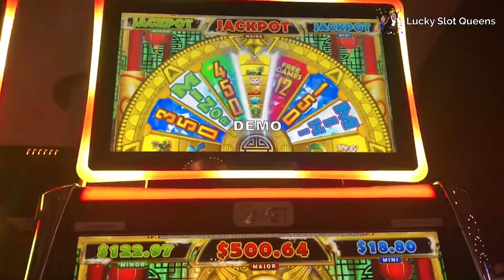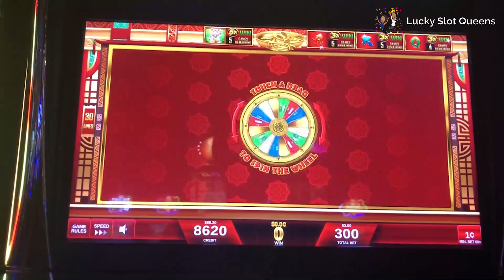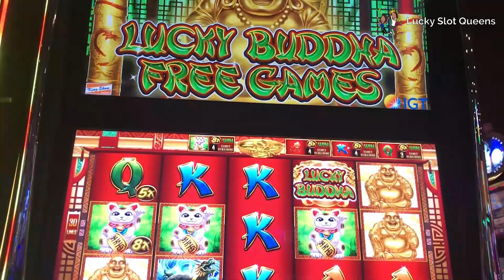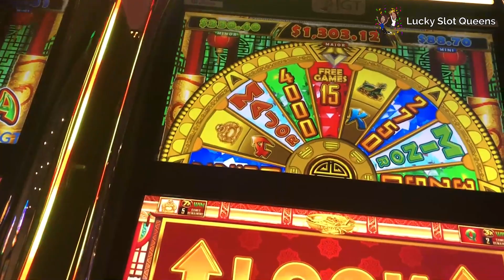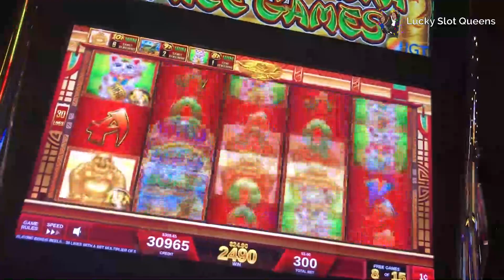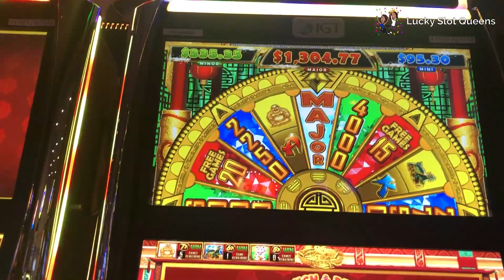Our first time on LUCKY BUDDHA!! Free GAMES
Welcome to Lucky Slot Queens YouTube channel!

Intergenerational women with our backs straight and our heads high in order to carry our crowns while we have a little fun at slot machines.  Win and lose, we are capturing games, bonus rounds, Jackpots at various Southern CA, Nevada and wherever else we travel, casinos.  We are enjoying the thrill, lights and action.  Hope you enjoy the ride with us!

© All videos & uploads are the intellectual property of Lucky Slot Queens. You do not have permission to copy, re-use or publish any part of them without written consent.